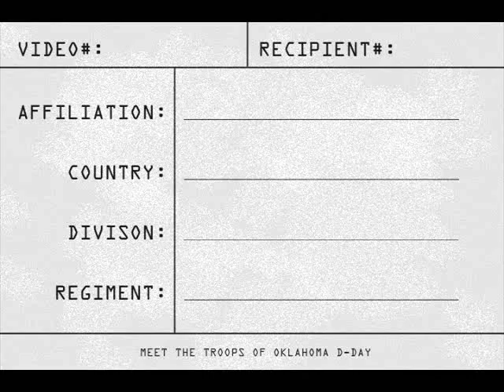D-DAY 2010 Video Contest Tyler Cambell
Tyler Cambell introduces the Bulldogs as they prepare for this years D-DDAY 2010.  Remember to Vote coming up very soon after you join the FORUM.